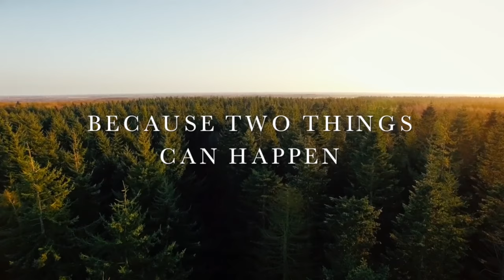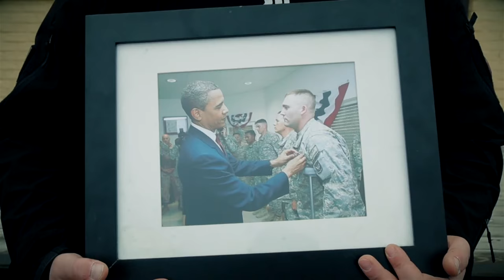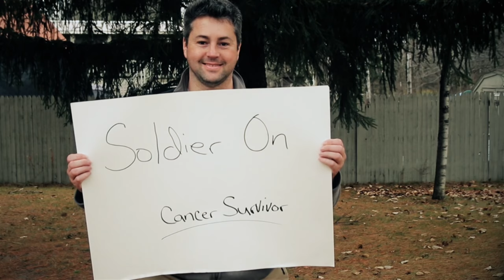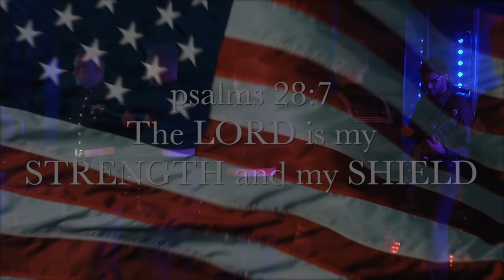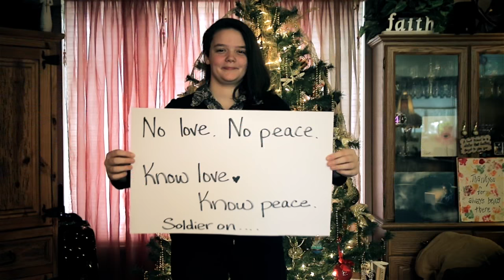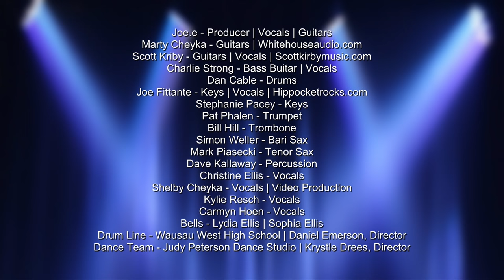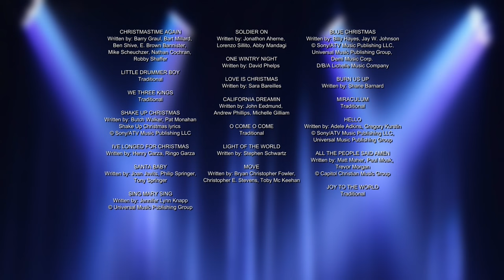It's A Very Joe.e Christmas Concert 2016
Thrivent Financial Presents the third annual “A Very Joe.e Christmas”

Now in its third year, A Very Joe.e Christmas is quickly becoming a Christmas tradition for families throughout Central Wisconsin. As a tribute to the Broken Toy Show from 1931, admission was one new unwrapped toy per seat to be donated to USMC Toys for Tots of Marathon County.

A huge cast of recording and touring artists join Joe.e on stage as they take you on a high energy and emotionally powerful evening, including special tributes to children in need and the US Military.